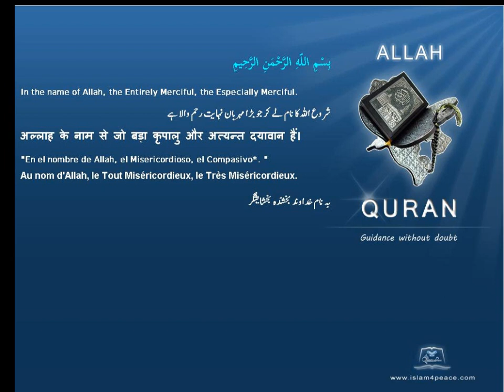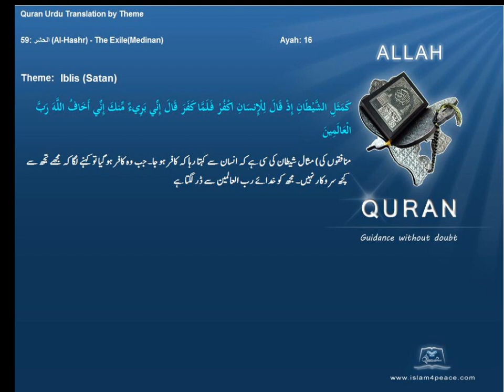ابلیس شیطان Iblis Satan قرآن مجید اردوموضوع کے ساتھ